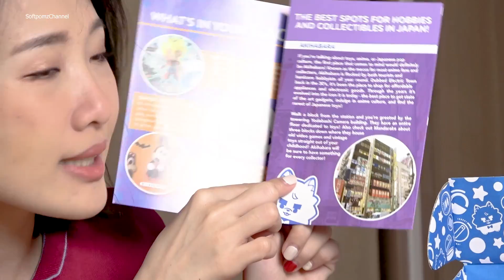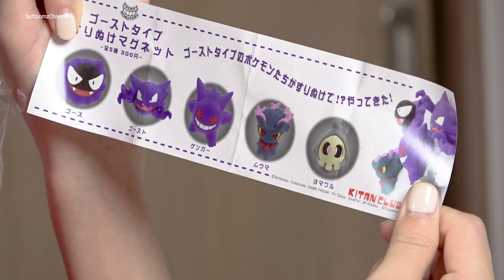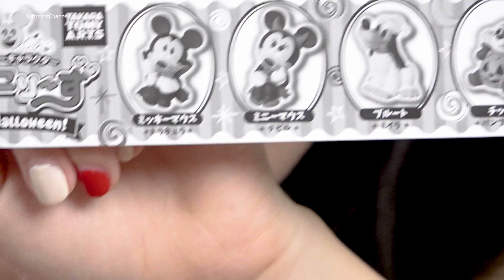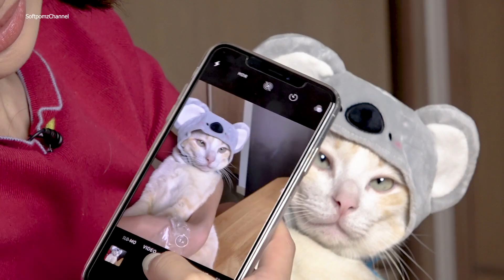ซอฟรีวิว: พัสดุกาชาปองเซอร์ไพรส์ บิดมาให้ถึงหน้าบ้าน!!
กล่องที่ 3 ตามมาติดๆๆ กับกล่องเซอร์ไพรส์กาชาปอง!! ไม่ต้องไปบิดถึงญี่ปุ่นแล้ว เพราะเค้าบิดมาให้ถึงบ้าน! จะน่ารักน่าตื่นเต้นขนาดไหน ไปดูพร้อมๆกันเล้ยยย

ใครอยู่บ้าน เบื่อๆ เหงาๆ อยากลองสั่ง ลองกดดูได้ที่เว็บนี้เลยจ้าา